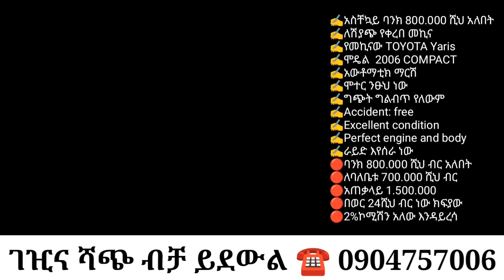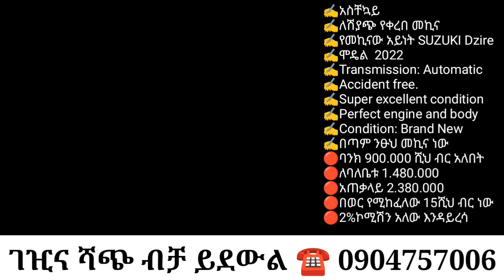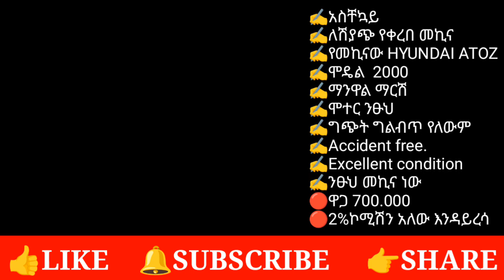ዋጋቸው የሚቀንሱ መኪናዎች/car for sale in discount/used cars for sale/car market in adiss abeba/Ethiopia